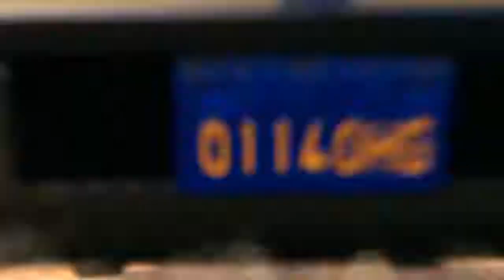Call of Duty Black Ops 4 Operation Grand Heist Trailer 19 feb PS4